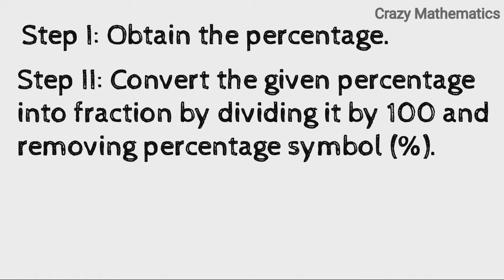Convert Percent into Ratio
Hello everyone,
Welcome to Crazy Mathematics,
In this video I m going to explain about convert percent into ratio in tamil. Hope this video is useful for you.